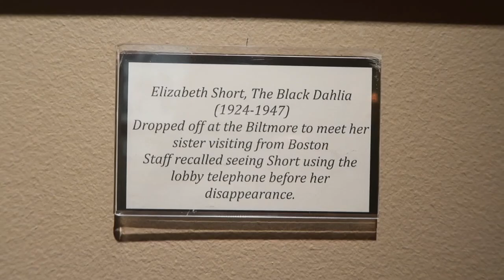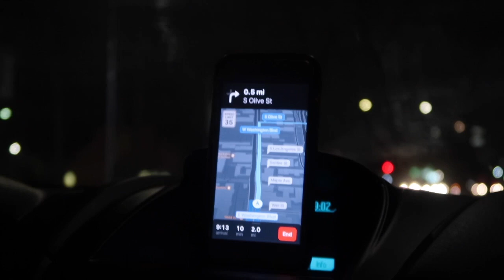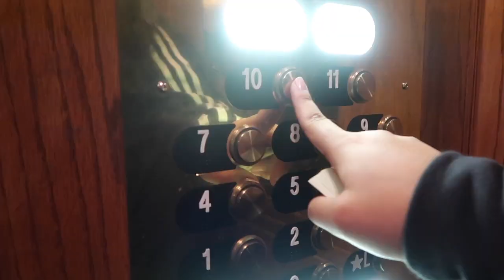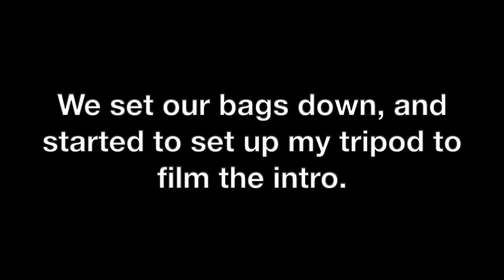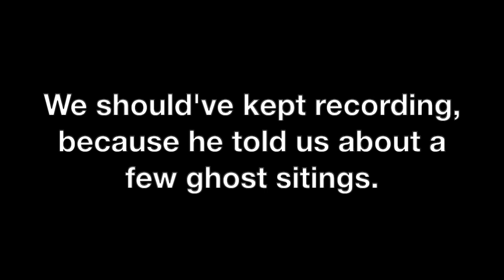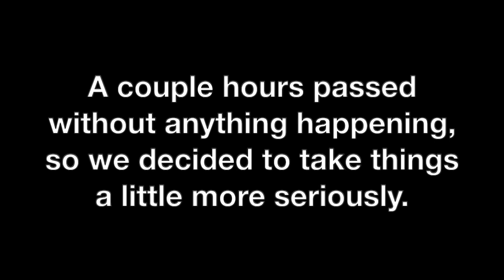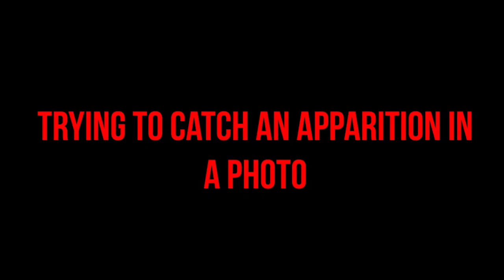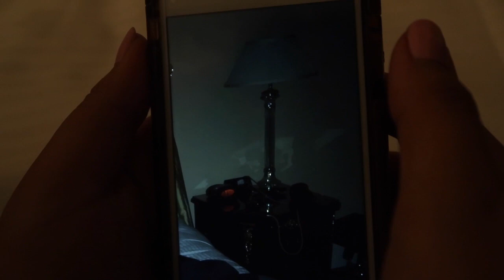Ghost Hunting In a Haunted Hotel | Millenium Biltmore Hotel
✨open me ✨

Hey, guys! Happy Halloween! For this weeks video I wanted to go Ghost Hunting In a Haunted Hotel!! We stayed overnight at the Millenium Biltmore Hotel and it was definitely scary!
-Lyss

Follow My Friends!:
Becca: